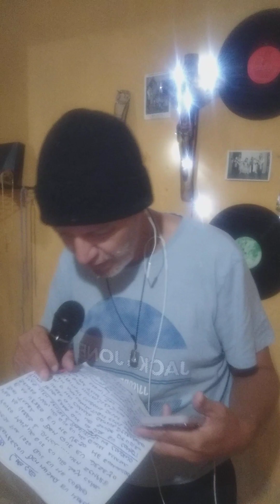brabo ou confuso? Vingança mesmo!